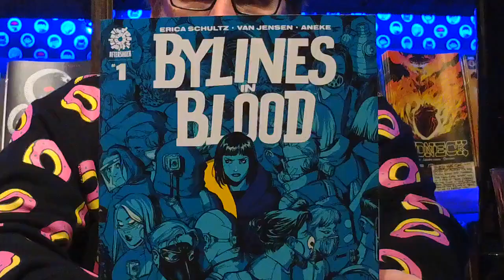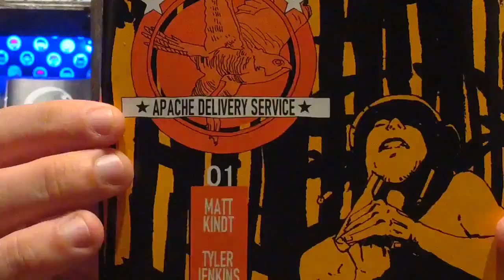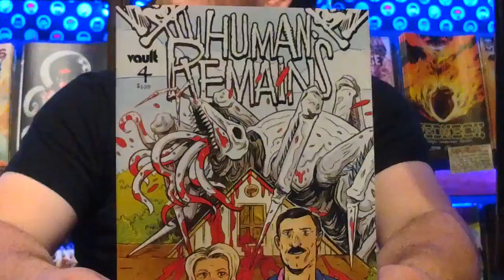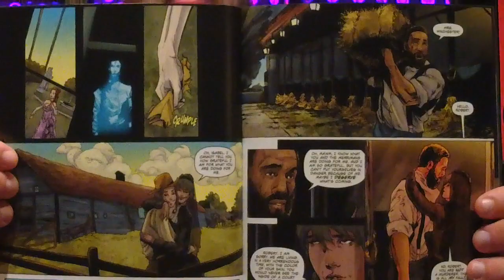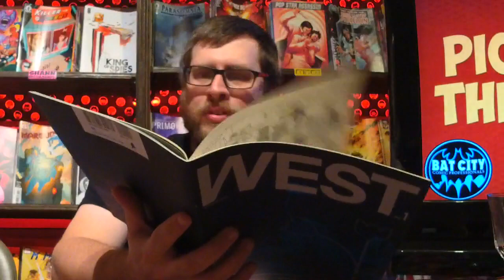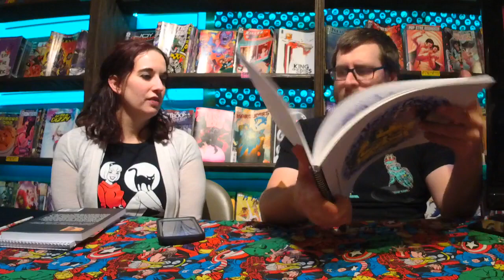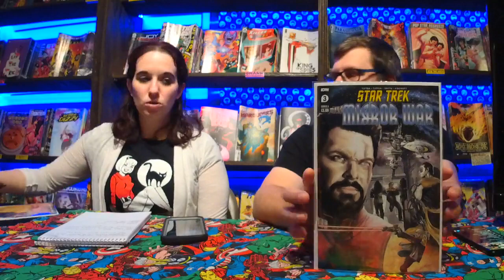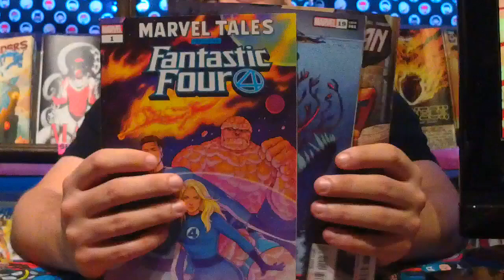Wine Down Your Weekend Comics Livestream January 9, 2022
SmallPressShann and Wednesday Phil drink San Gregorio Tempranillo and talk about all the comics that came out on the first Wednesday of 2022, January 5.

HOT NEW TITLES we discuss:
Bylines In Blood #1 (Aftershock)
Cross To Bear #3 (Aftershock)
Omega #1 (Cutaway Comics)
Dirtbag Rapture #4 (Oni Press)
Buckhead #2 (Boom! Studios/Kaboom!)
Apache Delivery Service #1 (Dark Horse)
Hellcop #3 (Image/Shadowline)
A Thing Called Truth #3 (Image)
Fourth Man #1 (AWA/Upshot)
Frontiersman #4 (Image)
Blue Flame #6 (Vault)
Human Remains #4 (Vault)
Goodboy #2 (Source Point Press)
Nocterra: Blacktop Bill Special (Image)
Daisy #2 (Dark Horse)
The Verge #2 (Red 5)
The Box #4 (Red 5)

OUR PICKS OF THE WEEK:
Not All Robots #5 (AWA/Upshot)
Winchester Mystery House #3 (Source Point Press)
Ice Cream Man #27 (Image)
Nine Stories #5 (Behemoth)
Monkey Meat #1 (Image)
Rise of Dracula #1 (Source Point Press)
Knight Janek #1 (Behemoth)
Crime Destroyer: True 'til Death (Floating World Comics)
West #1 (Uncivilized Books)
Mega #1 (Red 5/Stonebot)
Mazebook #5 (Dark Horse)